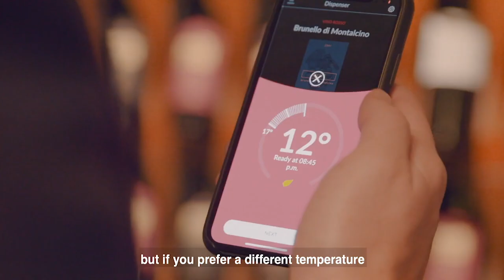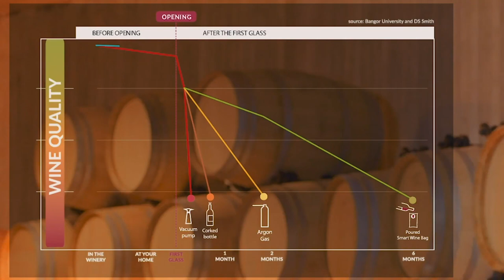How Long Is The Wine Goes For Once You Pop The Cork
You can finally drink a perfect glass of wine at the perfect temperature at your home. No need to worry about refrigerating or preserving. It will be served when you want and you can check the status of the wine with the ease of your phone.